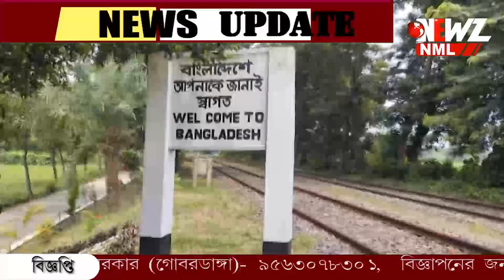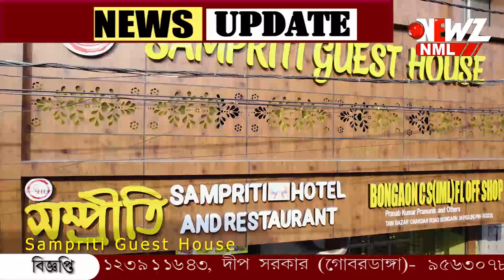সীমান্তে কাঁটাতারে মই লাগিয়ে বিদেশি প্রাণী পাচারে চেষ্টা।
সীমান্তে কাঁটাতারে মই লাগিয়ে বিদেশি প্রাণী পাচারে চেষ্টা। বেশ কয়েক রাউন্ড গুলি ছুড়ে পাচার রুখে দিল বিএসএফ। উদ্ধার প্রাণীটি।